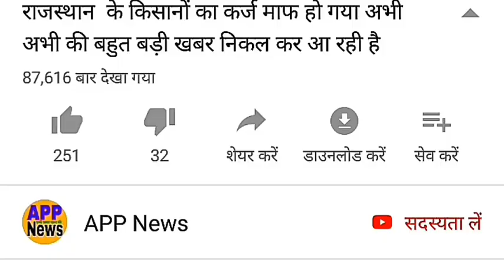दक्षिण अफ्रीका बनाम भारत का दूसरा वनडे मैच लाइव 21 जनवरी/2nd ODI SAvsIND/Aaj ka Live Match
भारत-दक्षिण अफ्रीका का दूसरा वनडे मैच 21 जनवरी भारत ने टॉस जीतकर पहले बल्लेबाजी करने का फैसला किया
दक्षिण अफ्रीका भारत का पहला वनडे मैच 19 जनवरी
1.INDIA vs SOUTH AFRICA
2. India vs South Africa 2nd ODI
3. IND vs SA LIVE
4. IND vs SA 2nd ODI
5. India vs  SA 2nd ODI Highlight
6. IND vs SA  Review 2nd ODI
7. India vs South Africa 2nd ODIPlaying XI
India South Africa Ka Match India South Africa Highlights
8."Live: IND Vs SA | Live Scores and Commentary |